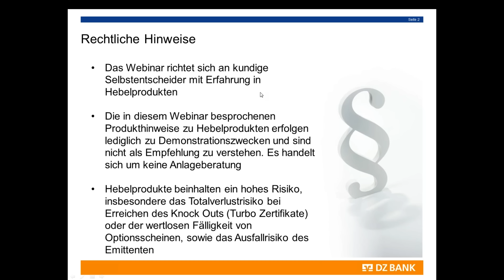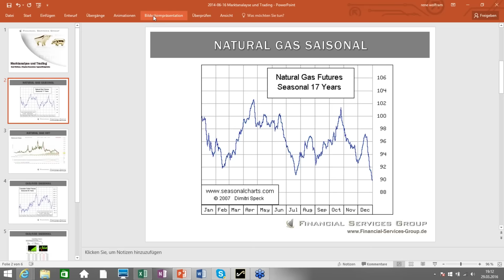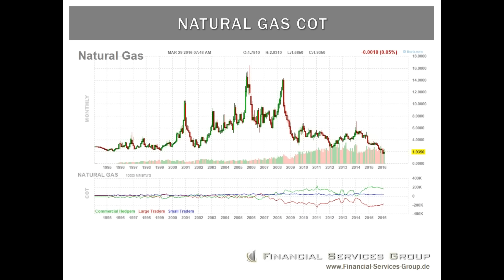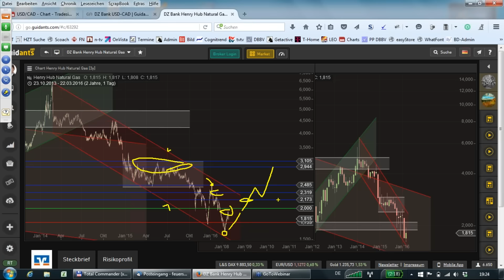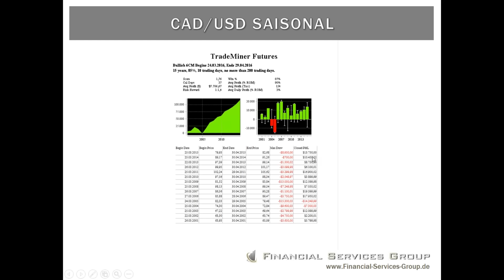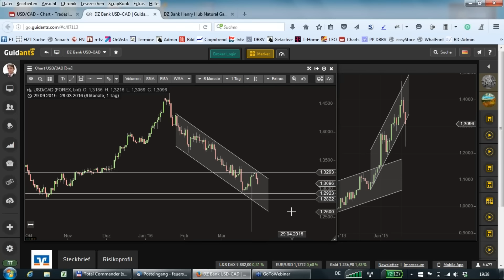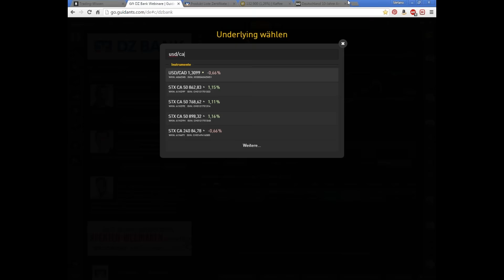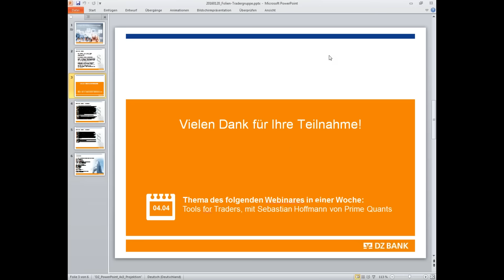Marktanalyse und Trading 2.0! So analysieren erfahrene Trader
Marktanalyse und Trading 2.0! So analysieren erfahrene Trader - denn Charttechnik alleine funktioniert nicht (Webinar vom 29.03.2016)